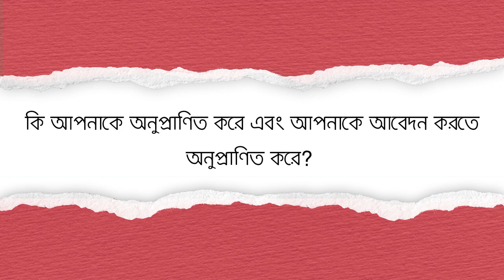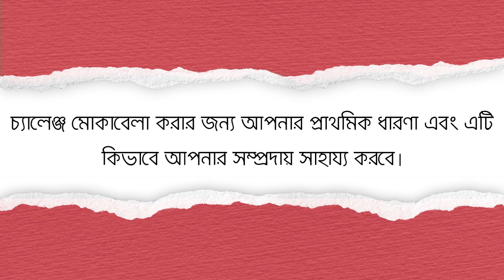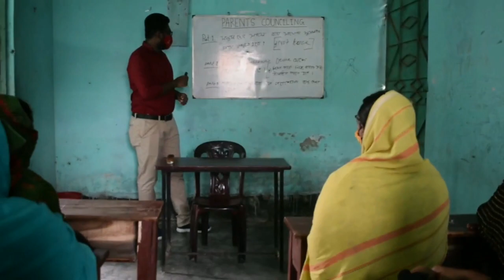Pobitro Prodhan’s innovation story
Bangladesh: Bangladesh Red Crescent Society থেকে উদ্ভাবনের গল্প শুনুন। শিখুন কিভাবে তারা তাদের সম্প্রদায়কে মহামারীর প্রভাব থেকে পুনরুদ্ধার করতে সাহায্য করার পরিকল্পনা করে।

আপনার সম্প্রদায় মহামারী প্রভাব থেকে পুনরুদ্ধার সাহায্য করার জন্য আপনার মনে একটি প্রকল্প আছে, আসা এবং আপনার ধারণা জীবন আনতে আইএফআরসি যুব ইনোভেশন একাডেমী যোগদান। আরও জানার জন্য এ যান।

একসাথে, আমরা সীমাহীন!

দ্বারা জমা দেওয়া:
Pobitro Prodhan
Mirza Wardah Beg
Kishan Kumar Saha
Ayshi Basak
Himel Kabir
Shihab Newaz Khan
Simanta Saha
Afif Momtaz
Niamul Haque Foysal